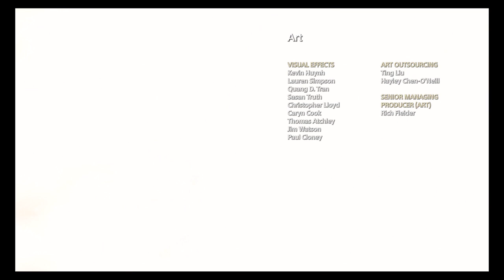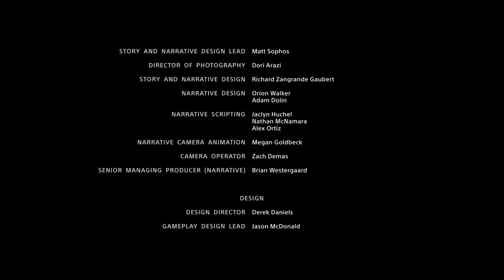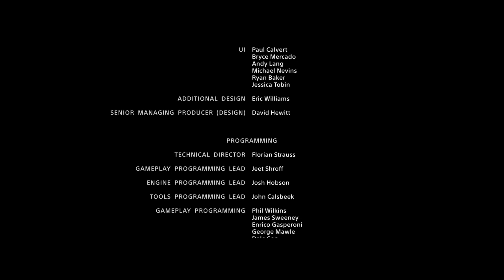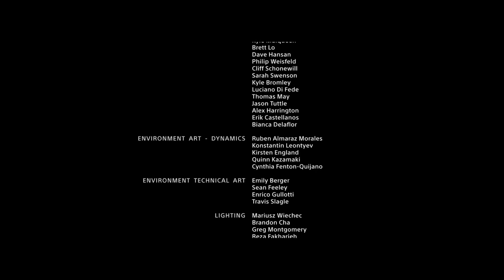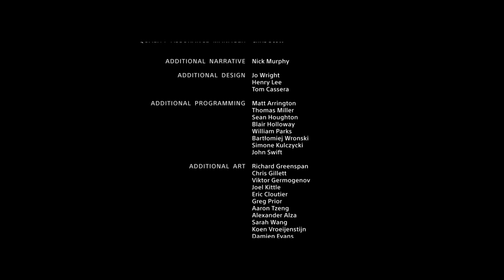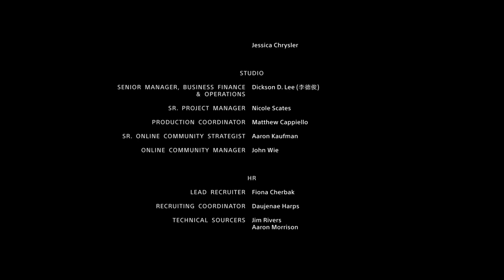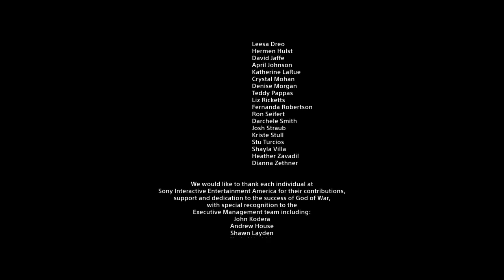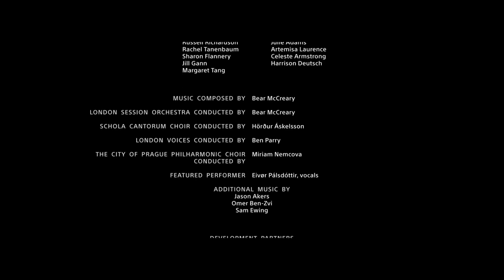God of War/ Im on a boat Chapter 9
Good god